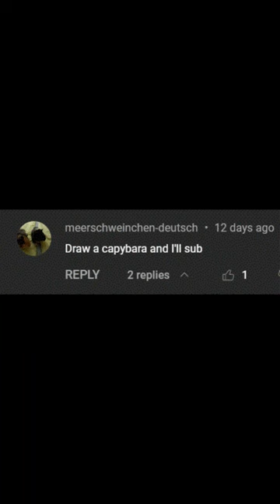Drawing things on Microsoft Paint until I reach 1k subs | Day 29 | Today: Capybara